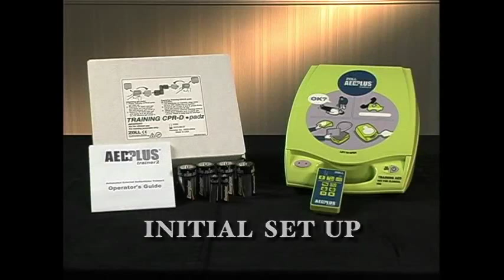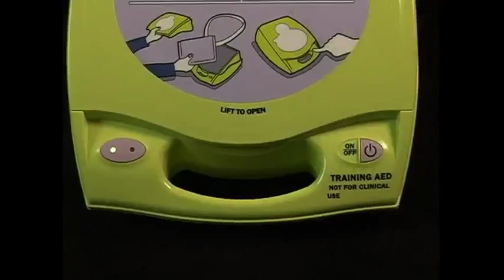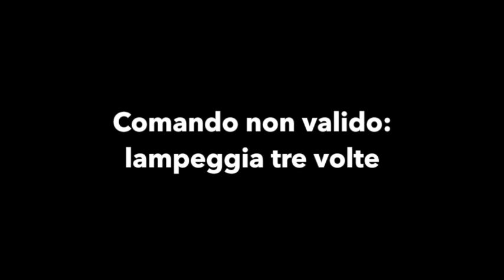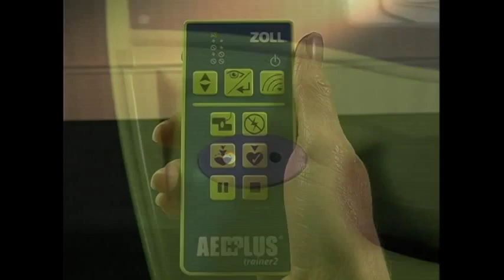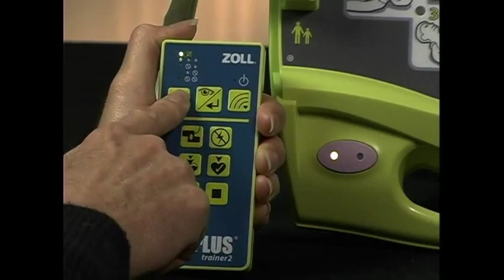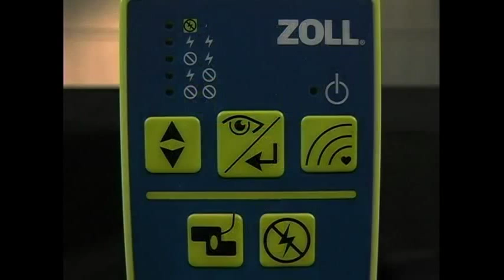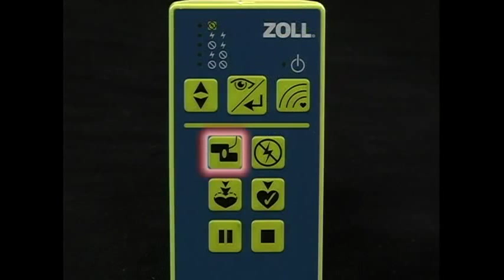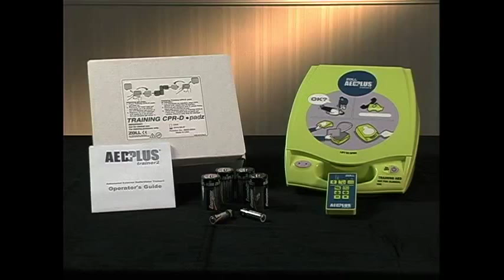AED Plus Trainer2 (Italian)